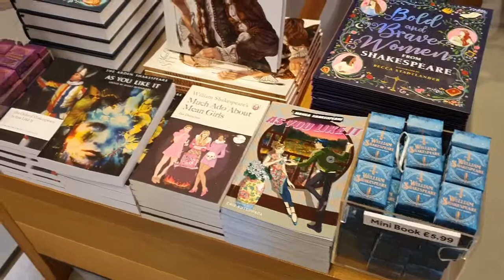세익스피어 글로브 연극 극장 내 선물 샵..세익스피어 소설 속에 나오는 의상등 모든 물건들이 진열되어 있어요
세익스피어 연극 극장 내 선물 샵